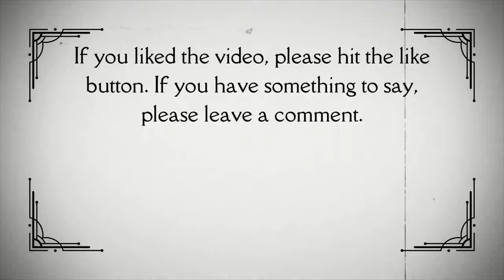My Favorite Martian Season 1 Episode 6 (1963) The Man on the Couch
To get some rarefied air, Martin goes atop a water tower. Passersby and police think he's a jumper and he's sent to the psych ward of the hospital. Martin goes for a quick release by reading the doctor's mind to say what he wants to hear.

Video made from My Favorite Martian Season 1 Episode 6
Title: The Man on the Couch
Content Rating: TV-G
Director: Sidney Miller
Writers: William Blinn, Michael Gleason and John L. Greene
Stars: Ray Walston, Bill Bixby, Pamela Britton and Frank Behrens
Genres: Comedy, Family and Sci-Fi
Network: CBS
Episode aired November 3, 1963